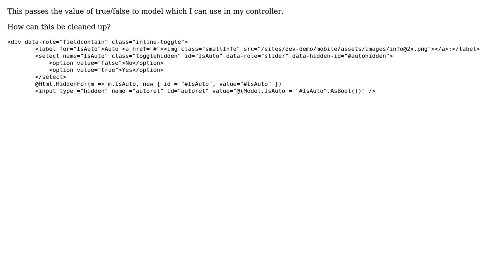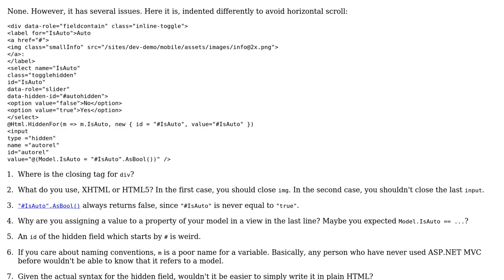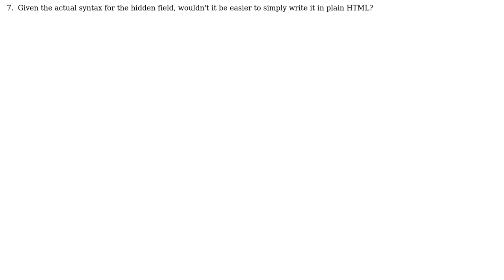Passing a true/false value to a model used in a controller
With thanks & praise to God, and with thanks to the many people who have made this project possible! | Content (except music & images) licensed under CC BY-SA | Music | Images & others | With thanks to user user2094139 user Jamal user Arseni Mourzenko and the Stack Exchange Network Trademarks are property of their respective owners. You are responsible for your own actions.